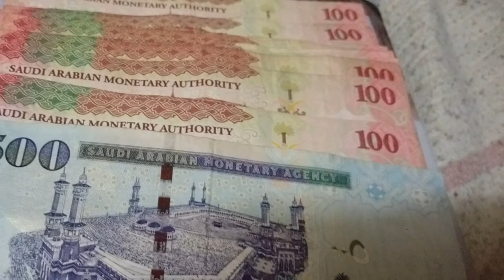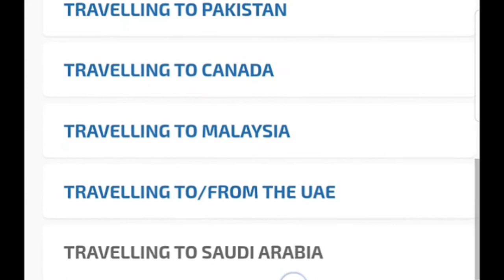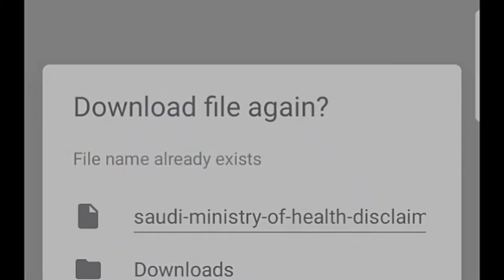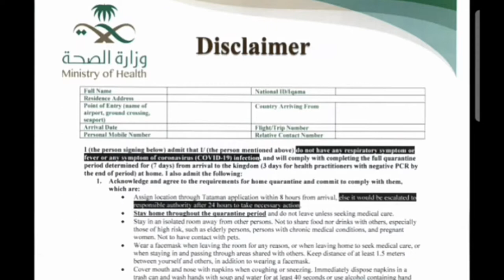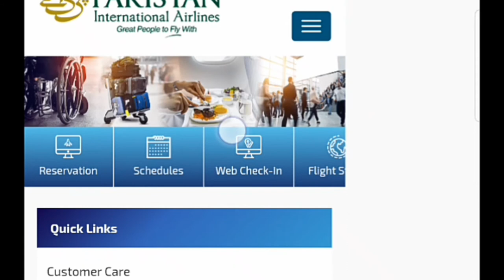Complete Procedure for Coming to Saudi Arabia from Pakistan and India or Bangladesh, Saudia Flights,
Complete Procedure for Coming to Saudi Arabia from Pakistan and India or Bangladesh, Saudia Flights, How to Get Tickets from Pakistan, Bangladesh and India to Come to Saudi Arabia, People Started Coming to Bahrain from Saudi Arabia, Latest Saudi Arabia Flights update , pakistan se saudi arab ki ticket kaise book kare, india se saudi arab ki ticket kaise book kare, bangladesh se saudi arab ki ticket kaise book kare, pakista se saudi arab any k leay kon se sharayat par amal karna hu ga, iqama holder or visit visa enter to saudi arabia, kia ab chuthi waly b saudi arab me dakhal hu saky gai, latest visit visa update saudi arabia,